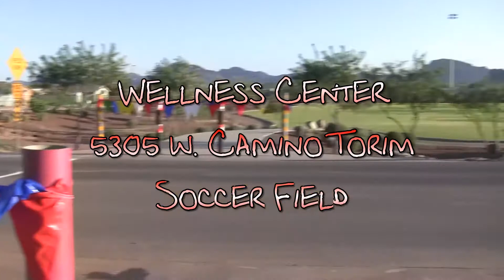Boxing Beat Down Challenge Promo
Promoting Pasqua Yaqui Diabetes Fitness event, August 31, 2012 at Wellness Day Run August 25, 2012